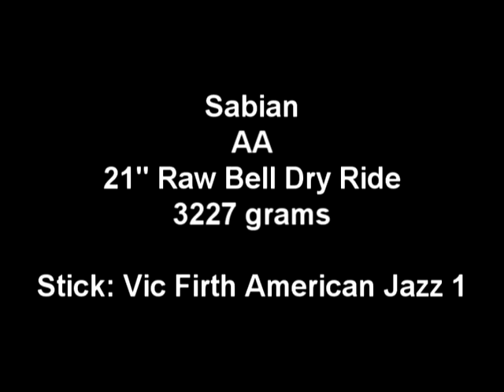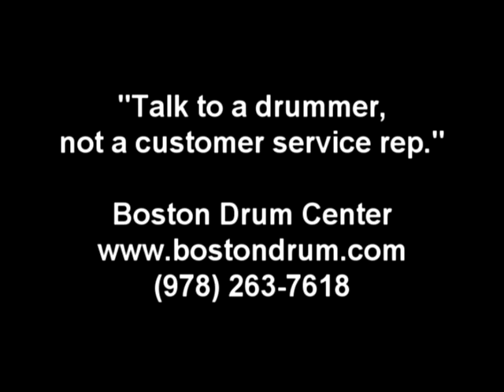Sabian AA 21" Raw Bell Dry Ride (3227g)